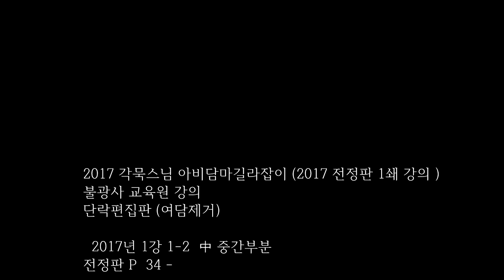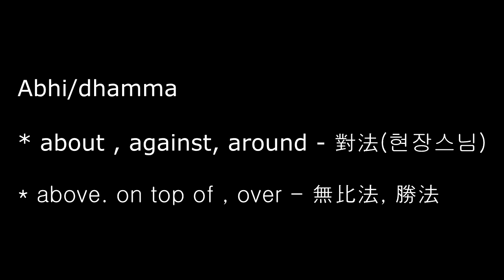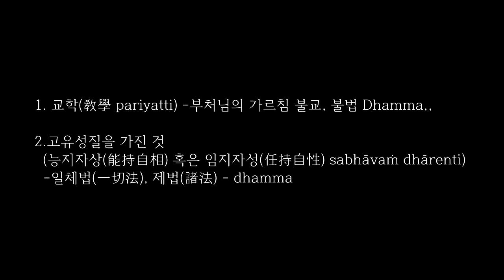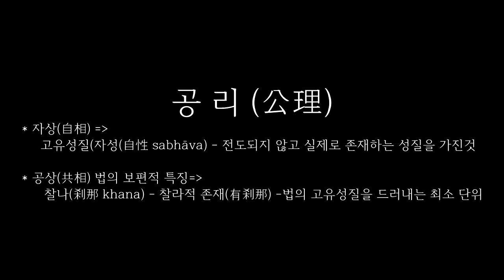아비담마 길라잡이 - 4 제1권 p34 아비담마란 무엇인가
2017 각묵스님 아비담마길라잡이 (2017 전정판 1쇄 강의 )
불광사 교육원 강의
단락편집판 (여담제거)

  2017년 1강 1-2  中 중간부분
전정판 P  34 -